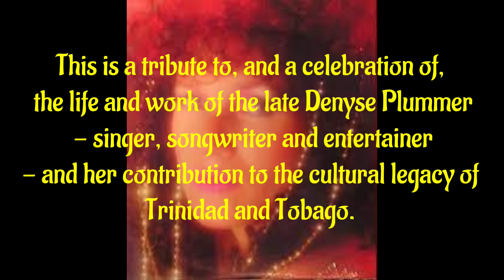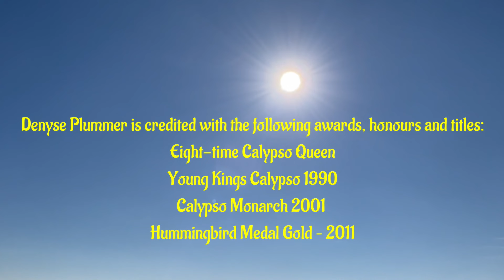Requiem For Denyse Plummer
A tribute to, and a celebration of, the life and work of the late Denyse Plummer – singer, songwriter and entertainer - and her contribution to the cultural legacy of Trinidad and Tobago. Sung in her style of "Gospelypso". Accompanied by steelpans. Traditional calypso.